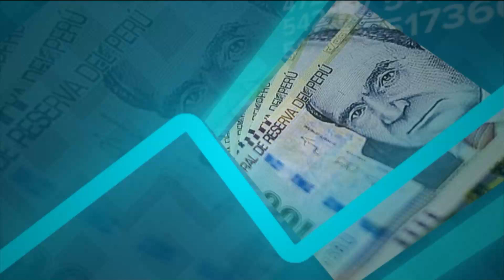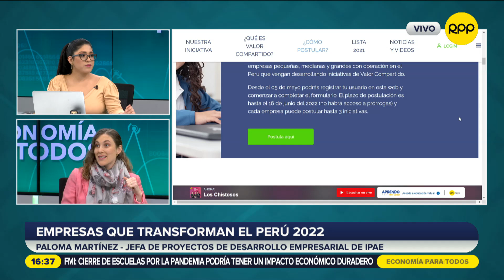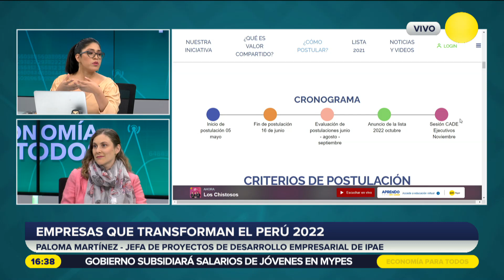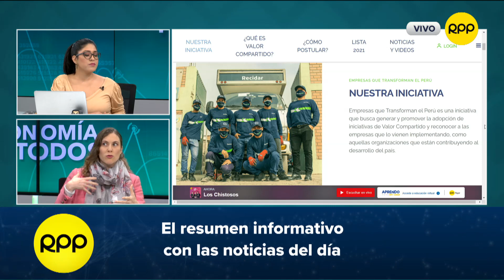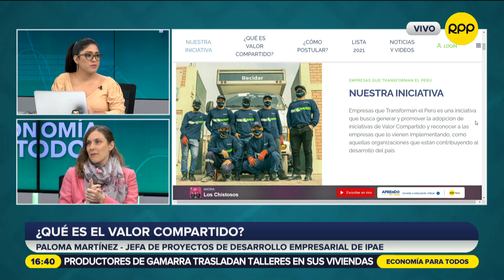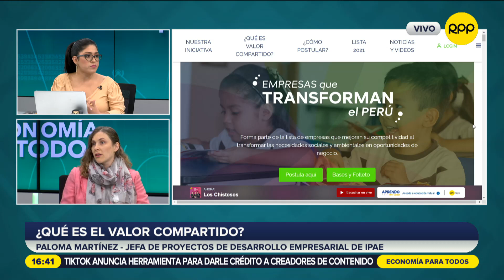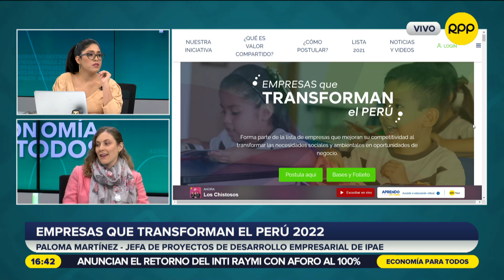Empresas que Transforman el Perú: Se abre la convocatoria para la segunda edición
La jefa de proyectos de desarrollo empresarial de Ipae, Paloma Martínez, explicó la iniciativa que busca reconocer a las empresas que apliquen estrategias de Valor Compartido en su negocio; es decir, que busquen solucionar problemas sociales y/o ambientales junto con obtener mejores resultados y ganancias.